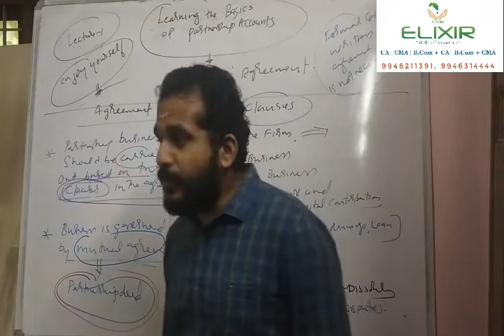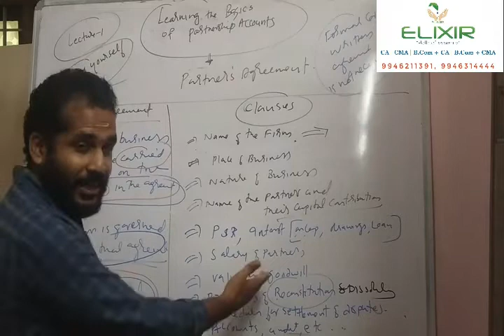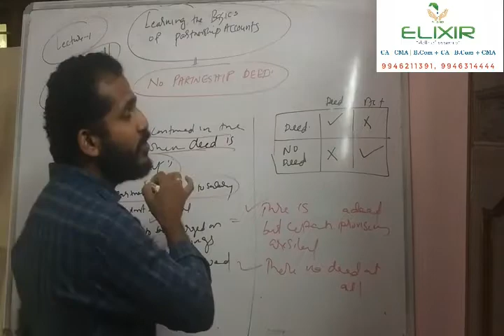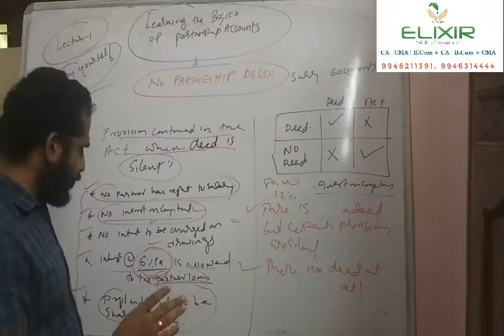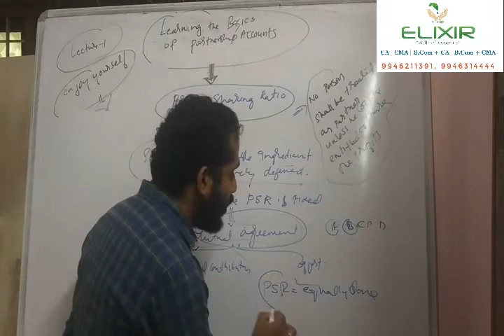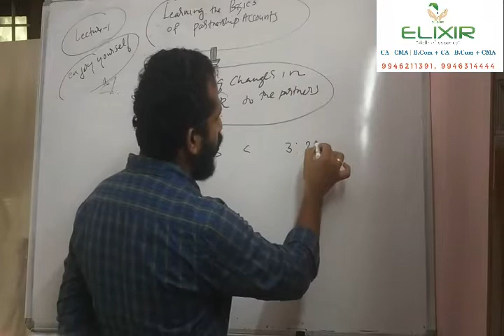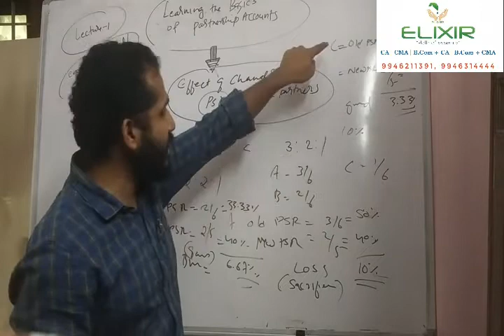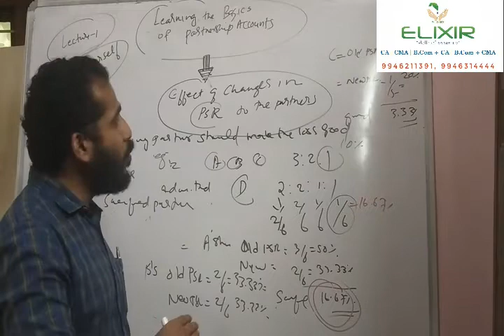partnership Accounts Basics Part 2